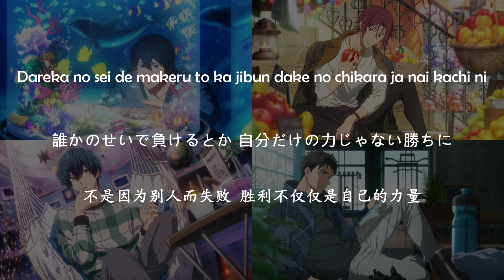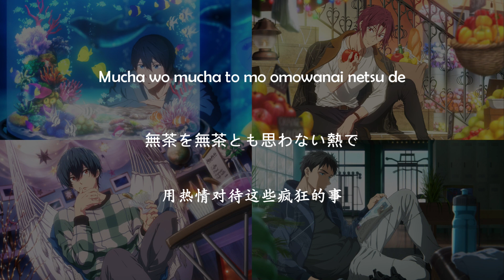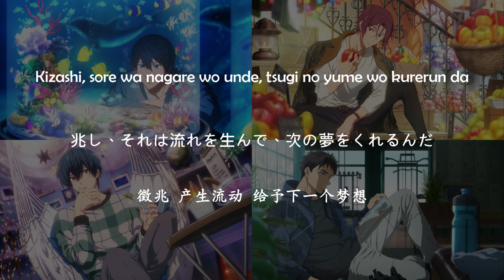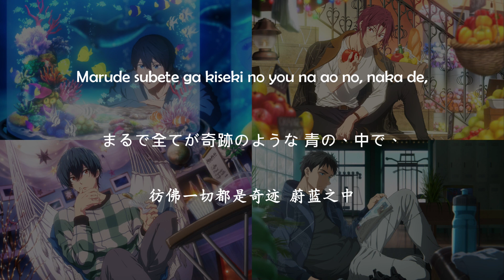Relay of youth (Instrumental) Lyrics Videos Free! the Final Stroke Character Song Vol.9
Movie "Free! the Final Stroke" Character Song Single Vol.9
劇場版『Free!-the Final Stroke-』キャラクターソングシングル Vol.9
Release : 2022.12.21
Song Title : Relay of youth
Artist :
Haruka Nanase (CV. Shimazaki Nobunaga)
Rin Matsuoka (CV. Miyano Mamoru)
Ikuya Kirishima (CV. Uchiyama Koki)
Sosuke Yamazaki (CV. Yoshimasa Hosoya)
Anime : Free! the Final Stroke
Lyricist : こだまさおり/Kodama Saori
Composer : 大和/Yamato
Arrangement : 大和/Yamato

Chinese Translation : YuWei